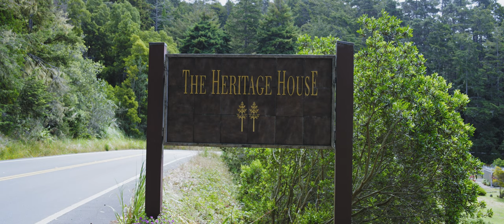Jakob & Line - Heritage House Resort Elopement